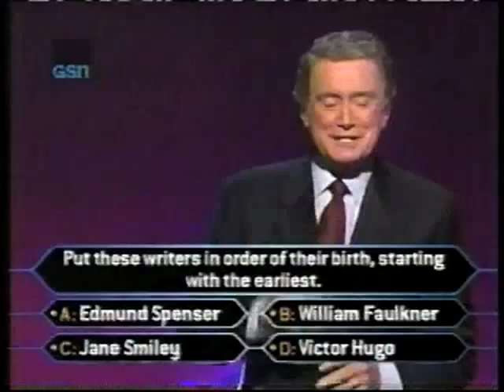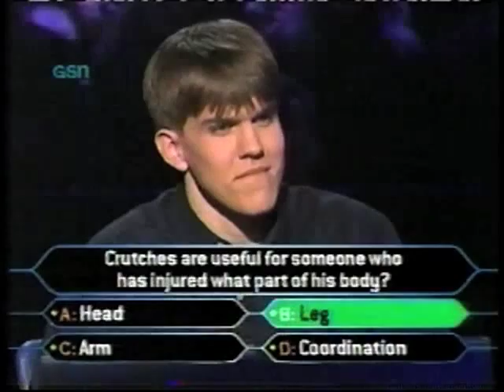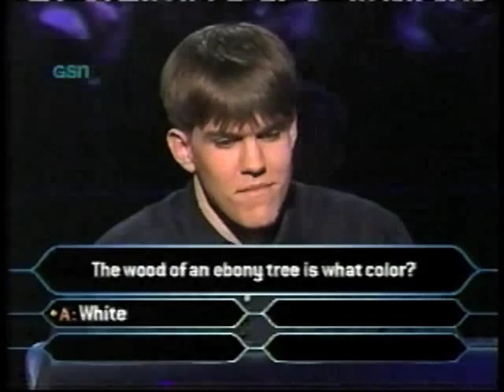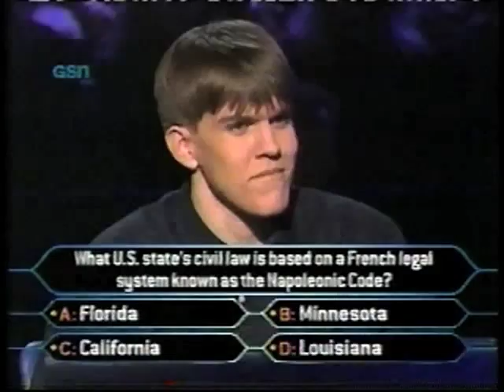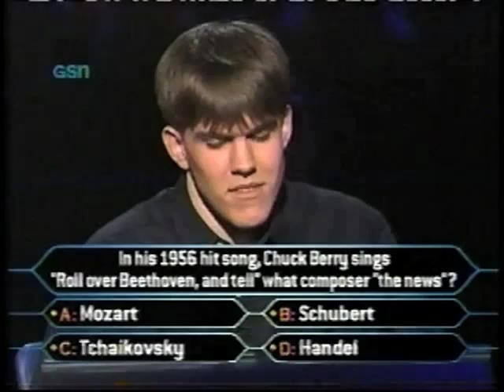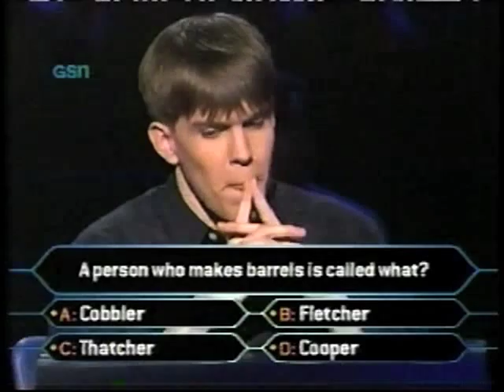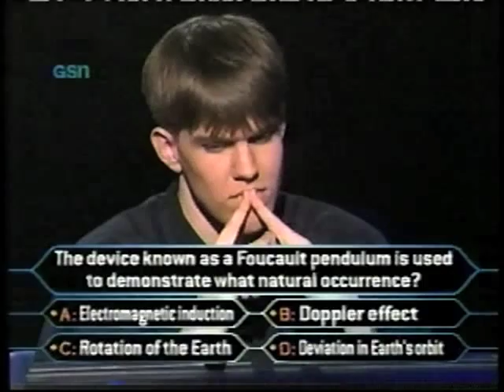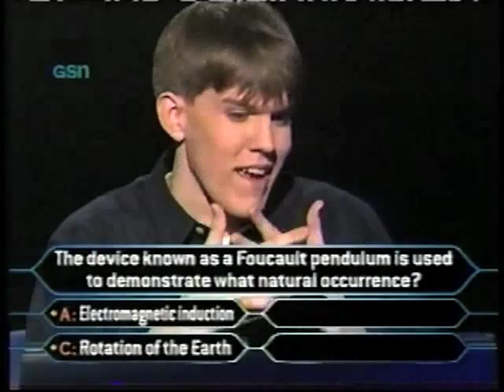Adam Edgell on primetime Who Wants to be a Millionaire (FULL RUN) part 1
College Student Adam Edgell on an April 2001 Episode of Who Wants to be a Millionaire